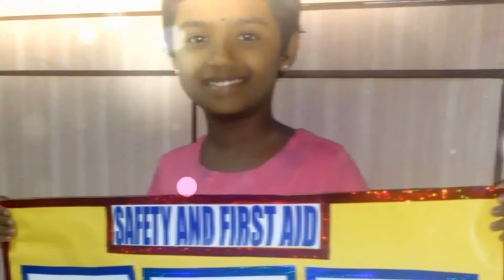I Grade@Gitanjali Devshala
School activities from June-July 2017